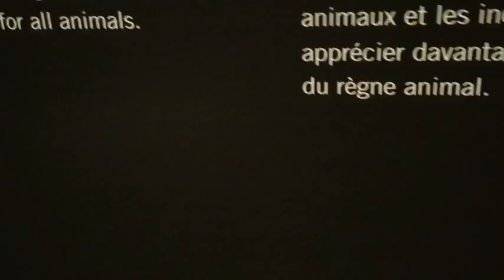Maria Mak - Burnaby REALTOR® @ Body Worlds - Animal Inside Out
Maria Mak-Burnaby REALTOR®-dig deep down-define who you are-for all your professional real estate services, contact Maria Mak and her elite team @ Sutton Centre Realty.